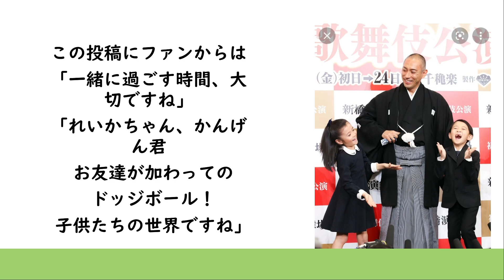【海老蔵】かんげん ゴロゴロ～。友達と一緒にドッヂボール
「帰宅してから
 結構疲れて、
 ゴロゴロしてましたー」
と記し、

「かんげんが
 私のところにきて
 ゴロゴロしてくれるの
 うれしいです」
とつづっていた。

その後、
「れいかはたまに
 踊ってくれます。
 見てると元気になる」
とつづり、

さらに、
「お友達もきて
 ドッヂボール」と
友達が自宅に来て、
楽しく遊んだ様子にて
締めくくっていた。

「一緒に過ごす時間、大切ですね」
「れいかちゃん、かんげん君
 お友達が加わっての
 ドッジボール！
 子供たちの世界ですね」

▼EBIZO TIMES
⇒SNSや活動を丸ごと！